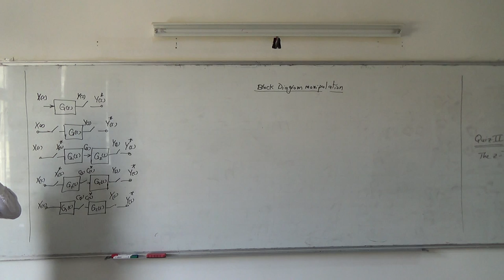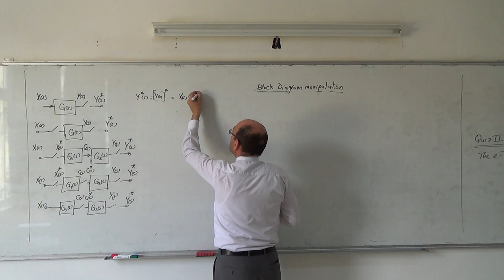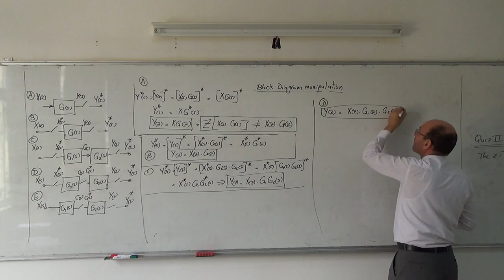The z-transform XXIV: Open loop block diagram maninpulation, 10/4/2014